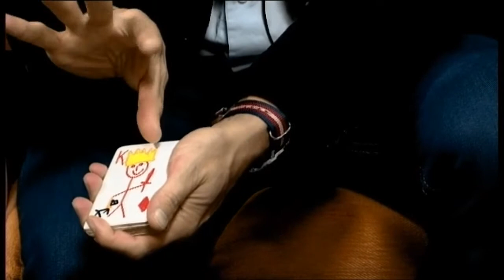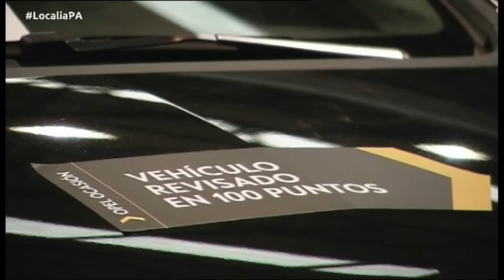PLATÓ ABIERTO con el mago Pedro Volta 24 11 2016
Hoy entrevista con Pedro Volta que nos presenta el espectáculo de magia de Vigo en noviembre.